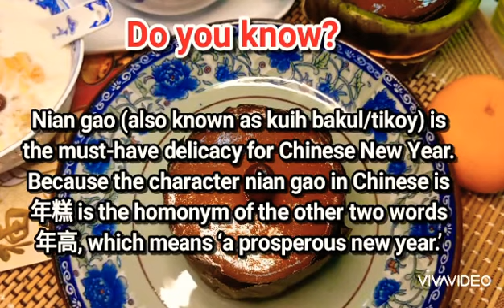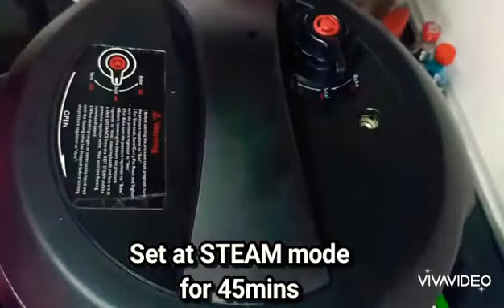Instant Pot Pressure Cooked Caramel Nian Gao | Kuih Bakul | Tikoy | CNY cake by Dapur Kristal 🌺🦋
Hai hello..🧨Happy New Year 🧨
Gong Xi Fa Chai 🧧🍊

In honour of this Lunar Chinese New Year, l made this Kuih Bakul or  Nian Gao also known as Tikoy in Hokkien or Chinese New Year's Sticky Cake.

Making it in a traditional method is a time  consuming task, however, today with the invention of instant pot like Pressure Cooker, we can cut the cooking time to only 45minutes, sounds great, isn't it?

Today,  l would like to share with you the simple and faster method of making this DELICIOUS cake.

Basic nian gao only needs 4  ingredients to make:
300 gm glutinous rice flour,
300gm sugar,
370ml water
1tbsp vegetable oil.

The 4 ingredients are mixed together and then steamed until it’s cooked through.

Do try this, and let me know how yours turns out 🌺🦋

Enjoy. FOOD is LOVE 💕.
Do share this recipe with your families and friends.